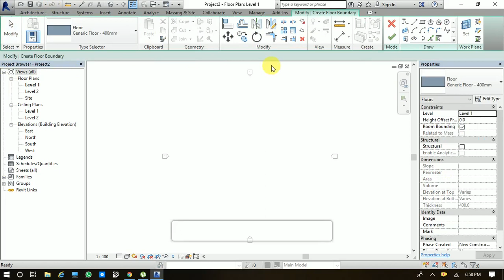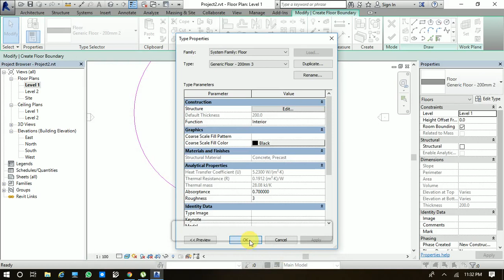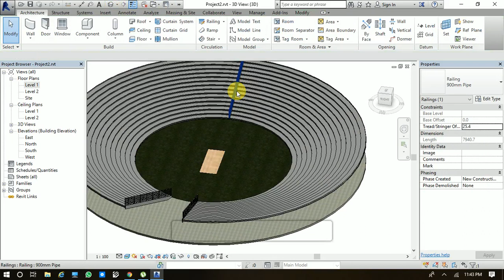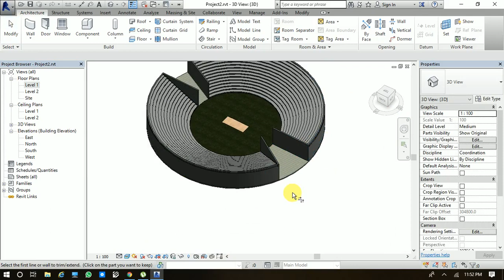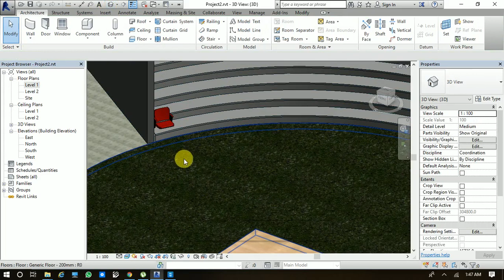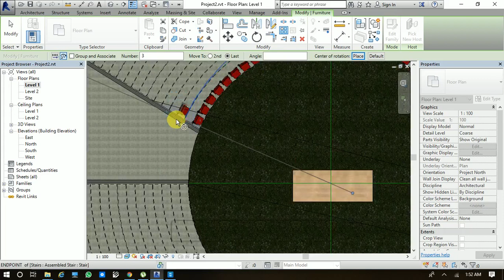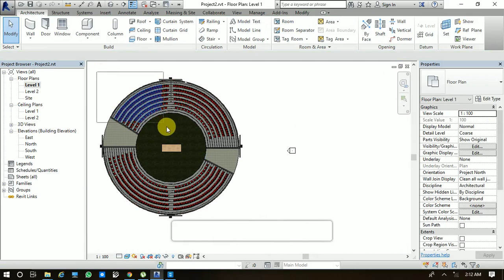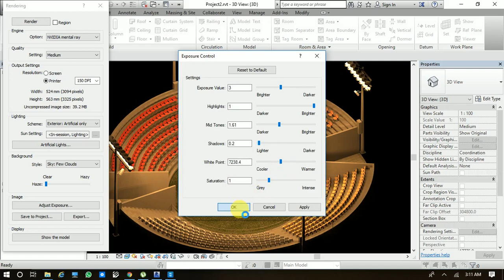Cricket Stadium Architectural Design || Revit Architecture || BIM